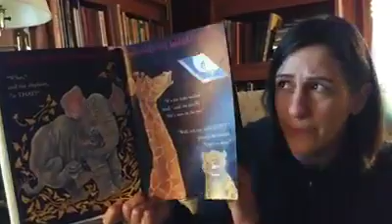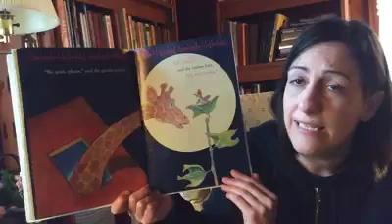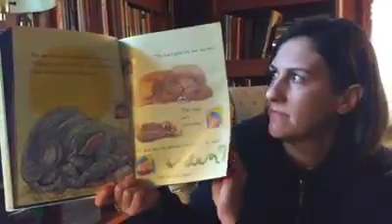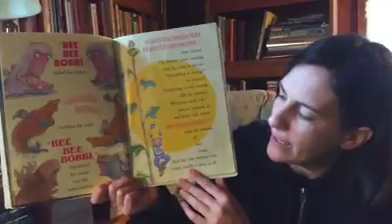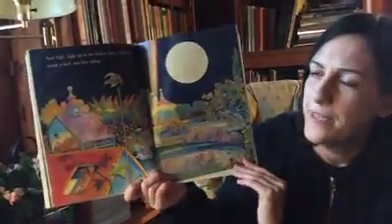Storytime with Miss Sarah 4.16.2020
This storytime was originally posted to our facebook April 16, 2020. We're sharing it here for you to enjoy.